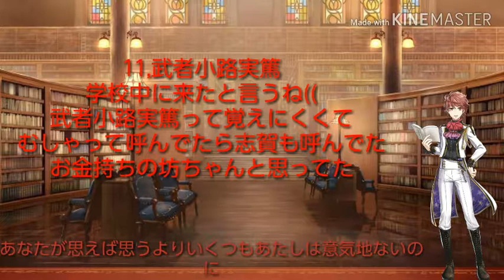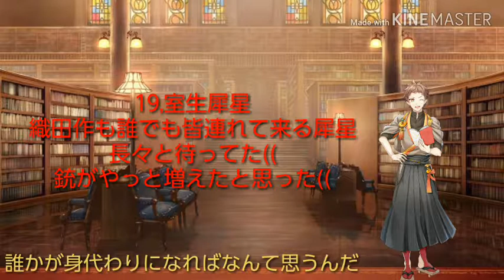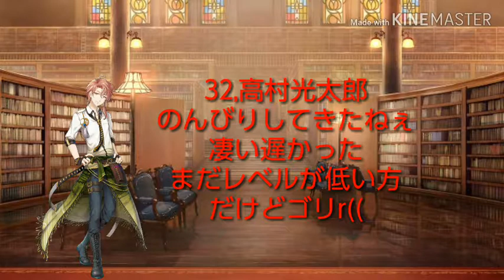文豪とアルケミスト(2周年)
重治ください((
太宰はもういいから重治達をください((
紅葉、尊い
マジ尊い